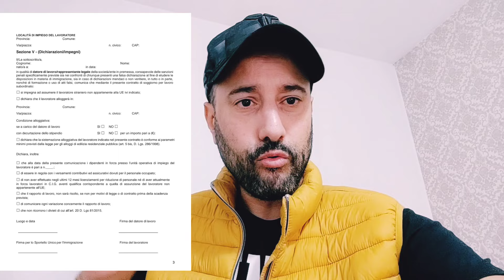هام عن جديد اجراءات عقود عمل 🇮🇹2025 وملأ الطلبات فسيت وطلبات كونفيرسيوني موديل VB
تواريخ متداخلة لإرسال الطلبات مع الموعد النهائي في 05 فبراير 2024 والوصول إلى الإجراء باستخدام بيانات اعتماد Spid.
يتم تقسيم الأسهم المتبقية بين إدخالات المواطنين من خارج الاتحاد الأوروبي الذين أكملوا برامج التدريب والتعليم في بلدانهم الأصلية ، وإدخالات العمال من أصل إيطالي المقيمين في فنزويلا وإدخالات المواطنين من خارج الاتحاد الأوروبي للعمل لحسابهم الخاص وكذلك بين التحويلات من تصاريح الإقامة الممنوحة بالفعل لأسباب أخرى في تصاريح الإقامة للعمل الثانوي والعمل الحر. سيكون من الممكن إرسال الطلبات من 9.00 يوم 05 فبراير 2024.
سيتم تقسيم الحصص ، من قبل وزارة العمل والسياسات الاجتماعية ، بين المناطق والأقاليم المتمتعة بالحكم الذاتي. سيكون من الممكن إرسال الطلبات من الساعة 9.00 في 5 فبراير 2024. سيكون تطبيق الملء المسبق لاستمارات الطلب متاحًا من الساعة 9.00 في 05 فبراير 2024 ، من خلال الوصول إلى إجراءات الكمبيوتر المشار إليها على موقع الويب